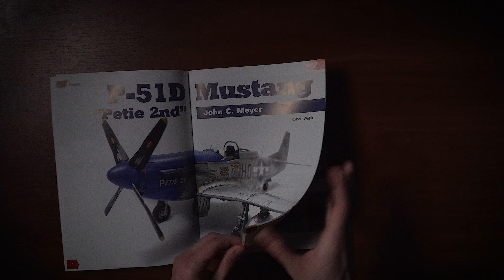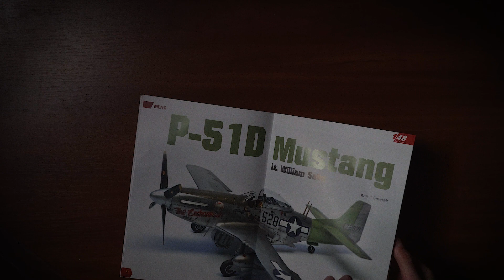Kit Build 04 - North American P-51 Mustang, Kagero Publishing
Kamil Gmerek, Robert Wąsik

• 64 pages
• 186 photos
• 8 color profiles
• Masking foil
• format (sizes): (210x297 mm)
• matte coated paper
• soft cover binding